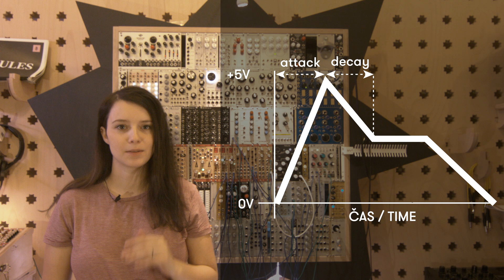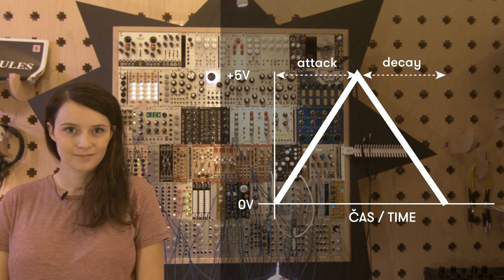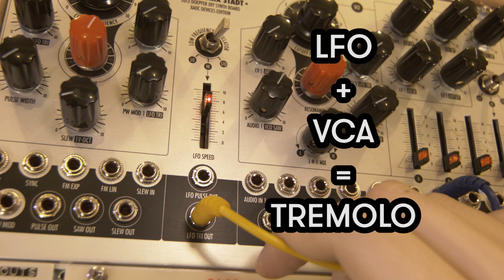Patchení s Nikol (ENVELOPE + VCA)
V tomhle díle Nikol ukáže co jsou to obálky a VCA
ENG: In this episode Nikol will make clear what are envelopes and VCAs

About Bastl

Bastl Instruments (est. 2013) is an indie company focusing on the development and production of a variety of electronic musical instruments: portable sound boxes, standalone analog synthesizers, granular samplers, studio instruments and utilities, Eurorack modules, and fully featured Eurorack modular synthesizer systems. We are based in Brno, Czech Republic, but our products have gained a worldwide fanbase. The Bastl Instruments gear has received raving reviews, and it has been used by electronic music legends such as Depeche Mode, Nine Inch Nails or Radiohead. We organize all sorts of projects for both local and global communities, such as parties, concerts, DIY workshops, courses, coffee roasting, record label, and even clothing production.